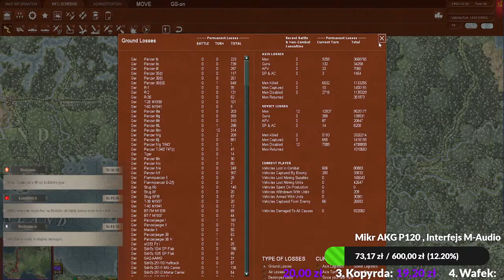Gary Grigsby's War in the East # 29 PL Zima 1942/43 Plany Dalszych Operacji.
Gra osadzona w realiach II wojny światowej a dokładnie na Froncie Wschodnim  , będąca kolejnym dziełem słynnego Gary’ego Grigsby'ego oraz jego studia 2BY3 Games.

Witajcie na moim Kanale i na Live .
 Jeżeli  chcesz mi pomóc w rozwoju kanału  pamiętaj o Subskrypcji i Lajku.
  Nie zapomnij kliknąć w Dzwoneczek aby otrzymywać informacje o nowych rzeczach na Kanale
 Jeżeli masz ochotę wesprzeć mój kanał  finansowo - Proszę i Ślicznie Dziękuję za Wsparcie
Regulamin Live
  Nikogo nie obrażamy , każdemu należny się szacunek
 Nie spamujemy , nie nadużywamy emotek oraz CAPSLOCKA
 Nie reklamujemy innych kanałów
 Każdy ma prawo do swojej opinii .Szanujmy opinie innych
 Rasizm, Nacjonalizm oraz inne tego typu zachowania nie będę tutaj respektowane !!!
 Nie prosimy o MODA
Niedostosowanie się do Zasad  - upomnienie, potem timeout

Przydatne Komendy :
 !steam
 !steamgrup
 !komp